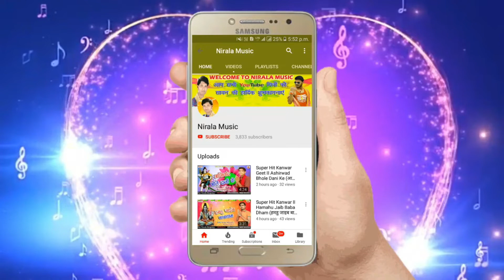रंजन राय निराला का शिष्य अजय देहाती ने देवी गीत गाया II मईया मोरी गईली हो लोभाई II Nirala Music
Maiya Mori Gaili Ho Lobhai II New Bhojpuri Devi Geet

Song : Maiya Mori Gaili Ho Lobhai

Album : Maiya Mori Vaili Ho Lobhai

Singer : Ajay Dehati

Lyrics : Ranjan Rai Nirala

Producer & Director : Ranjan Rai Nirala

Label : Nirala Music